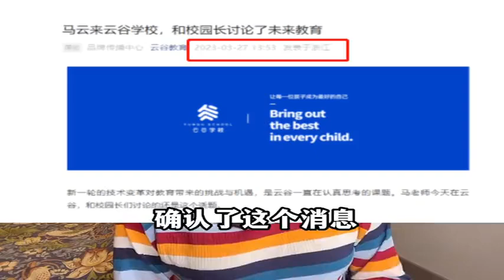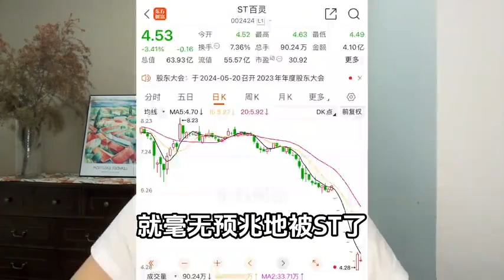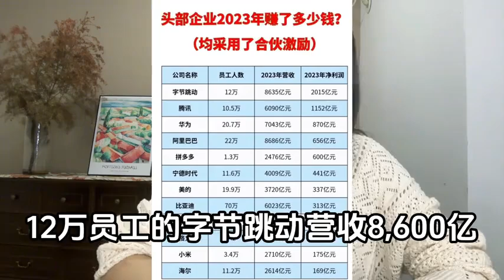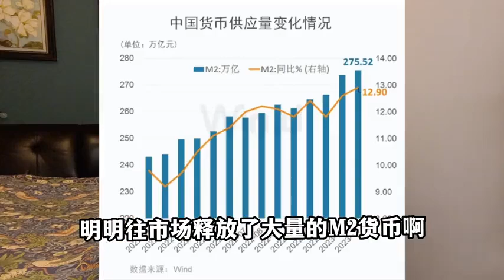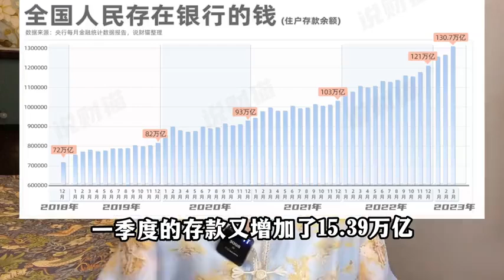去德国看一场欧洲杯比赛 大概要花多少钱？dou来守护钱袋子